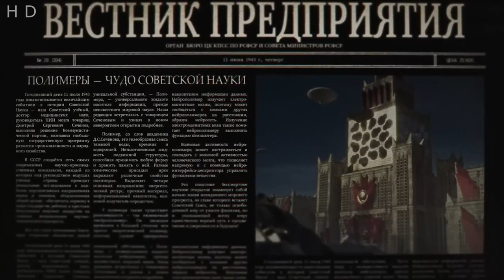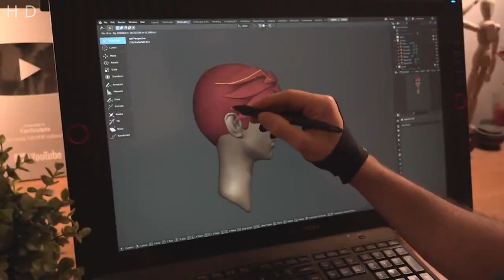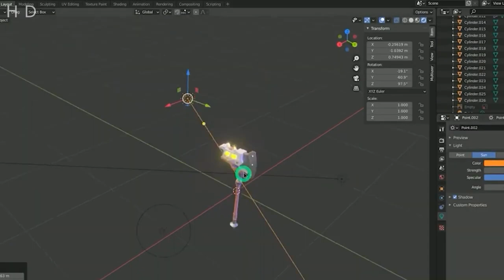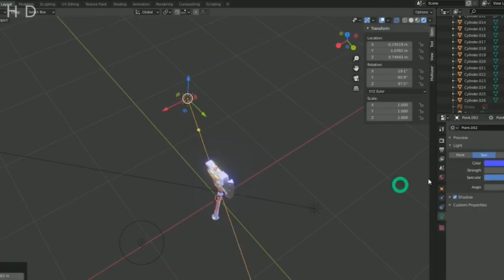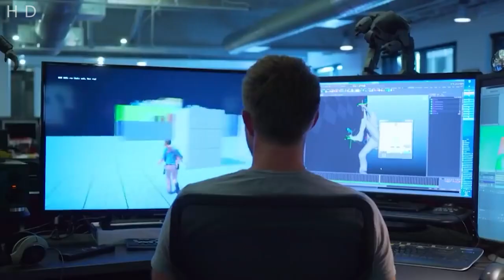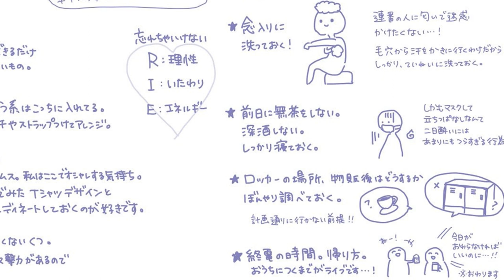ИГРОВЫЕ НОВОСТИ GTA 6, Remnant 2, Atomic Heart, Pax Dei, Dead Island, Counter Strike 2, The Finals,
Тайм-коды:
00:00 Вступление. С праздником, наши дорогие дамы!
00:43 Народное творчество по Atomic Heart
01:47 Релиз новой The Outer Worlds
03:44 Сильная и независимая свинка Пеппа
04:13 Анонс Pax Dei
05:39 Knower School
08:11 Cities: Skylines 2
09:18 Fortnite от первого лица
10:14 Как там с Remnant 2?
11:39 Мытые геймеры
12:44 Убийца Sims
13:17 Журналисты vs зомби
14:06 Наследник старой Battlefield
14:58 Старопоколеникус переносус
15:33 Новые слухи о GTA 6
16:39 Хогвартс тоже от первого лица
17:07 Counter Strike 2 уже рядом
17:49 Цирк с конями
18:39 Лучи добра!